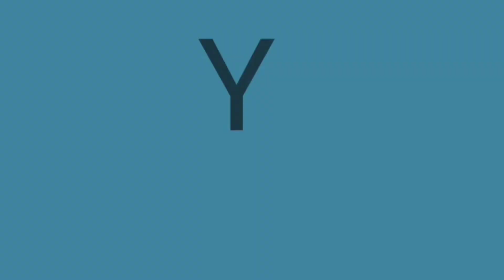SANDRO🇦🇷 "EL MANIQUÍ" (Reacción Yelger Ramirez) SUSCRIBETE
Reacción a 🇦🇷SANDRO🇦🇷 cantando "MANIQUÍ" una interpretación muy teatral TIENES QUE VERLO